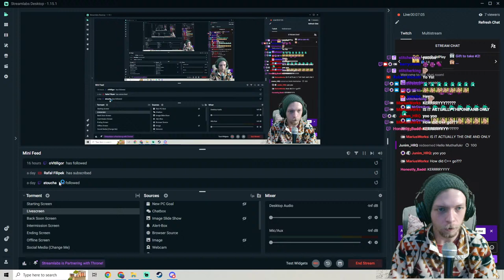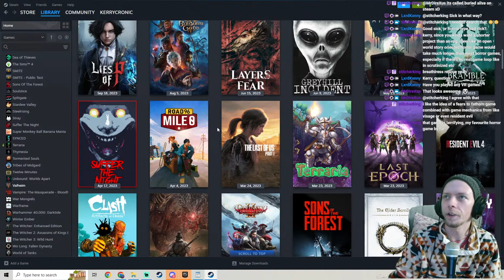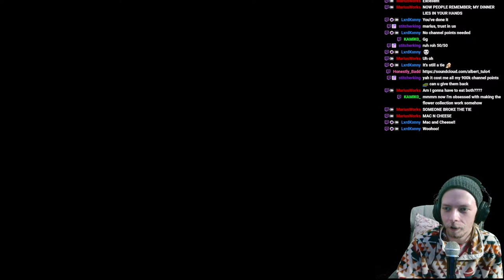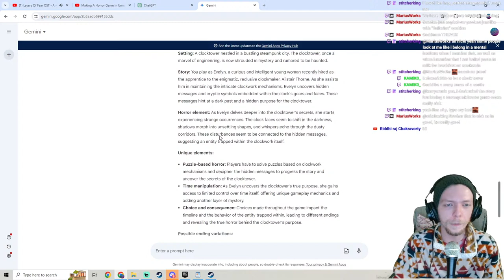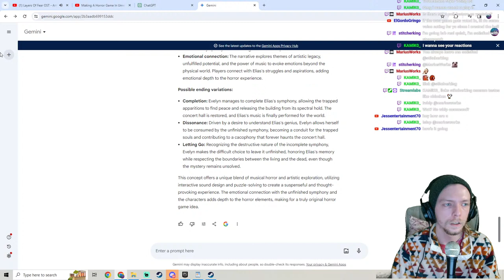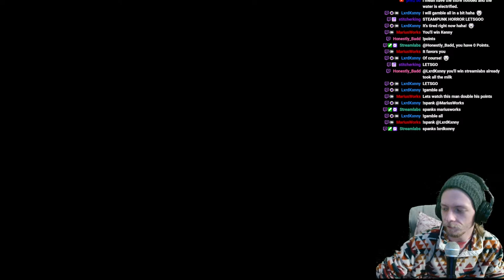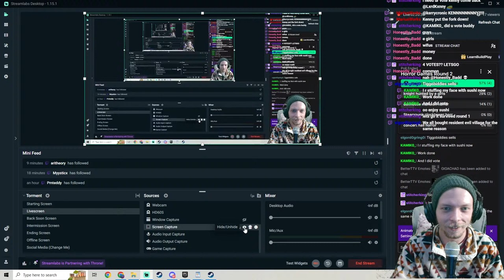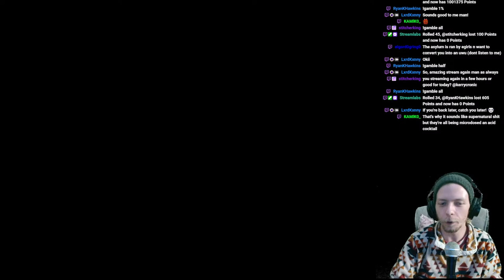Making A Horror Game In Unreal Engine 5 Part 1 | Game Ideas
Horror Time!